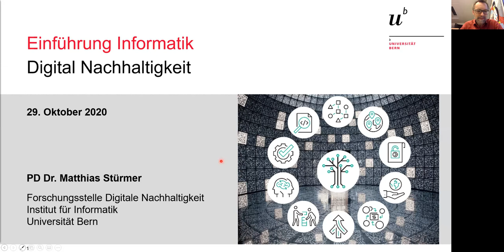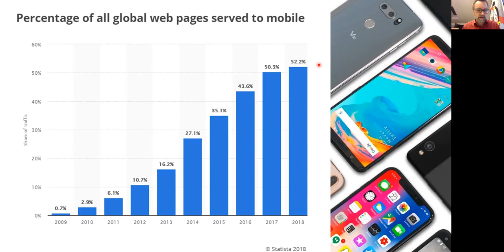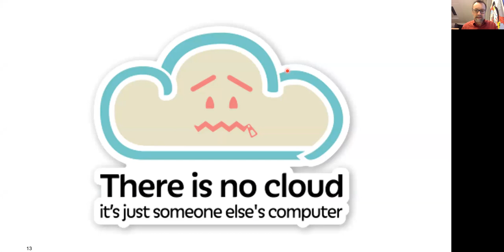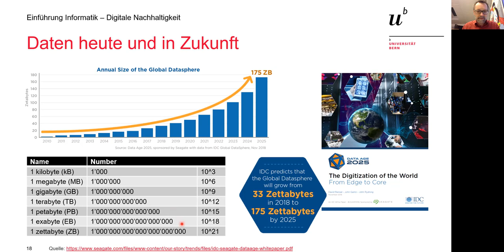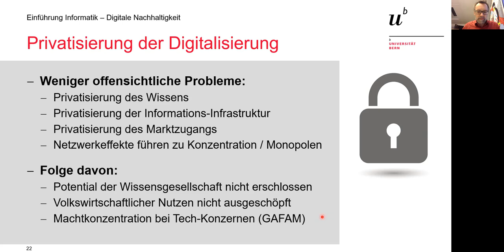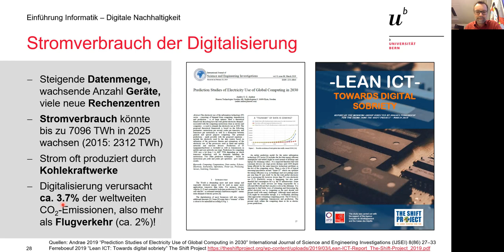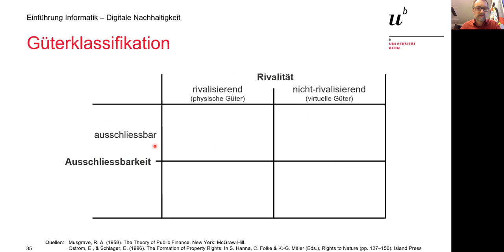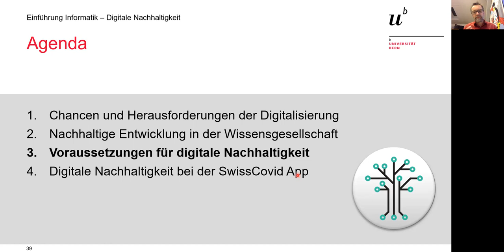Digitale Nachhaltigkeit, Lektion 1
1. Chancen und Herausforderungen der Digitalisierung
2. Nachhaltige Entwicklung in der Wissensgesellschaft